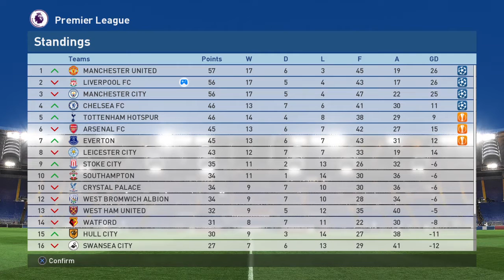PES 2017 Liverpool Master League - VS Crystal Palace #29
Do you want me to play a team you want me to play? Then comment on my videos and tell me which team you want me to play for you.
NOTE! The teams should be either from
Premier League, Sky BET Championship, Ligue 1, Ligue 2, La Liga, La Liga 2, Serie A, Serie B, Liga NOS, Bundesliga, National Teams.